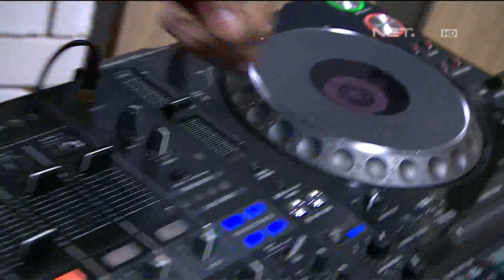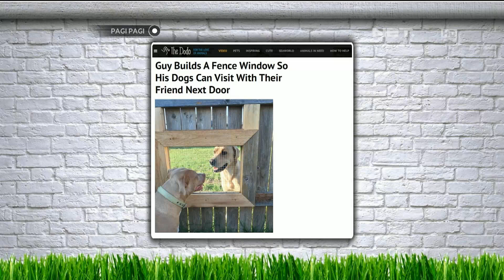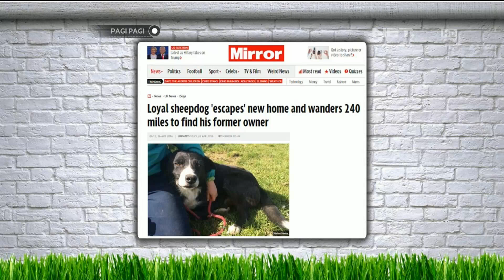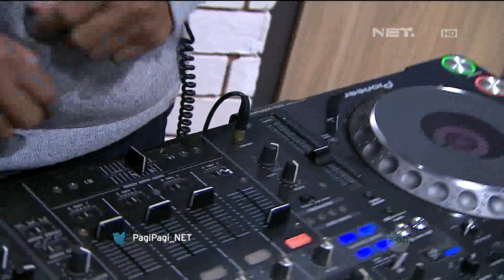Mengenal Chihuahua Bareng Hesti & Andre